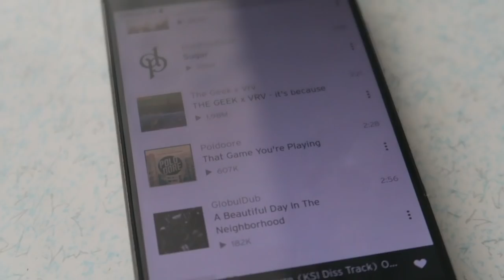Vlog: Fredag på Å-festival 2019 (Hygge, FLAME og Mike REAL)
Vloggeren er Jens Mouridsen, der fortæller om sin dag på Å-festival 2019. Han har selv en kanal, hvis du vil se mere til ham.